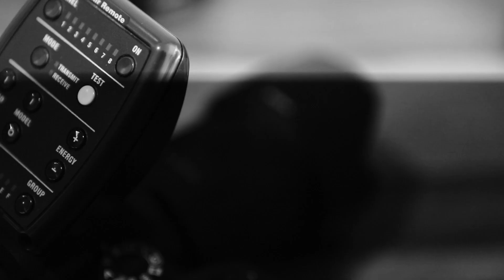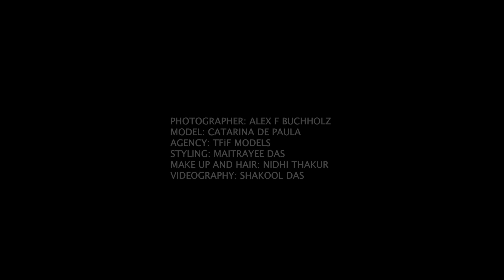An Editorial Photoshoot | Behind the Lens with Catarina de Paula | By Alex F Buchholz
Welcome to the latest editorial shoot with stunning Brazilian model Catarina de Paula from TFIF Models.

For this shoot, we used as usual Profoto B1, B2, and B10 flashes.
As main camera, we used this time the Nikon D850, my brand new Sony A7RIV as well as the Canon EosR.
I edited the images on Eizo monitors as always, to achieve the best possible quality and color accuracy.

Photography:  Alex F Buchholz
Model: Catarina de Paula
Agency: TFIF Models
Stylist: Maitrayee Das
Makeup and Hair: Nidhi Thakur
Behind the Scenes: Shakool Das